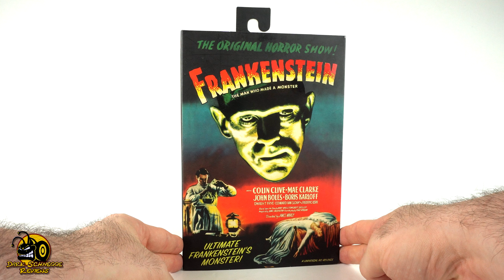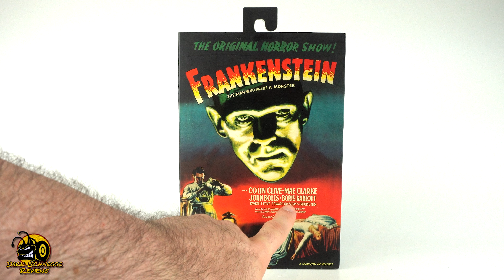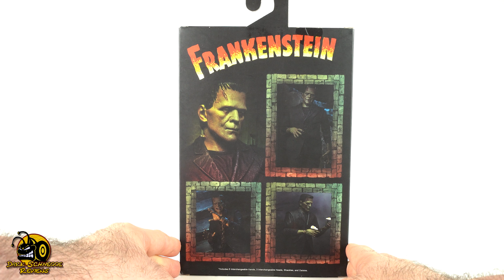Neca | Ultimate FRANKENSTEIN MONSTER Review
Frankenstein ist ein absoluter Horror-Kultfim aus dem Jahr 1931. In besagtem Film spielt Boris Karloff das berühmte Monster, welches von Neca eine mehr als gelungene Ultimate Figur bekommen hat.

00:00​ Intro
00:10 Verpackung
02:38 Innenlayer
03:17 Frankensteins Monster Übersicht
04:07 Frankensteins Monster Details
06:20 Erster alternativer Kopf und Ketten
07:41 Zweiter alternativer Kopf und Blumen
09:24 Beweglichkeit
11:52 Fazit